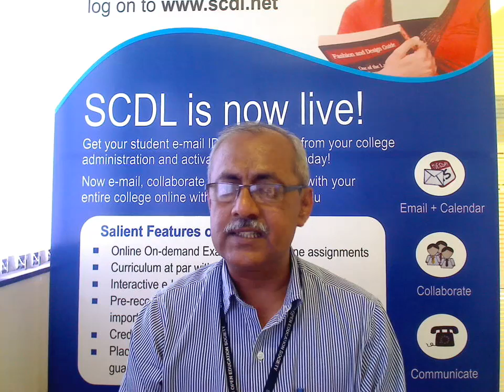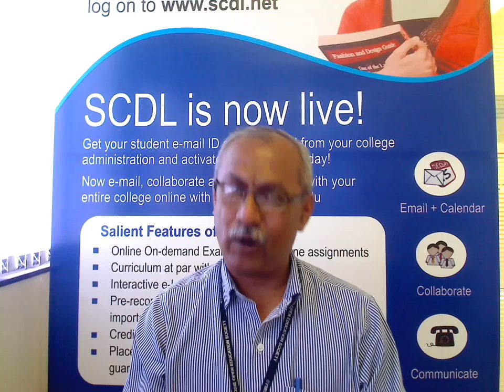PGDIM - Post Graduate Diploma in Insurance Management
The IT industry has emerged as one of the fastest growing sectors of Indian economy. Given the unambiguous growth of IT industry, organisations have a critical need of people who understand in depth, both computers and business.

The most successful leaders are those who have expertise in technology and business strategy. Successful new technology products and information systems always combine technical quality and smart business strategy. Developing these systems requires extensive communication between technical developers, business managers and users. With the rapid growth in international trade in various countries,the Post Graduate Diploma in IT Management program with an emphasis on utilising information technologies for productivity and competitiveness prepares you to succeed in your IT management career.

The program's unique focus on the management of technology effectively prepares students for successful careers in the dynamic and fast-paced information technology marketplace.